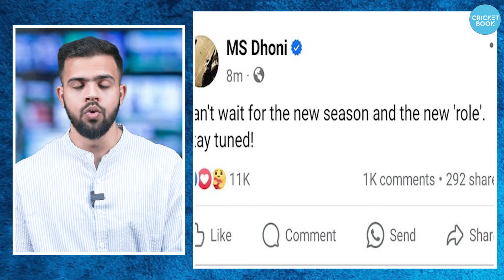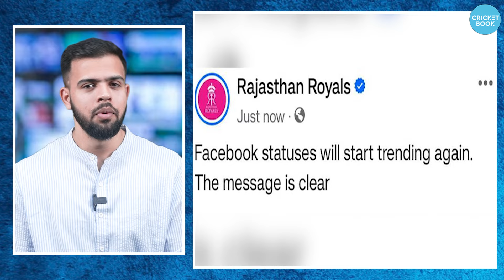IPL 2024 से पहले MS Dhoni की एक Post ने बढ़ा दी CSK Fans की Tension! क्या करने वाले हैं Dhoni?